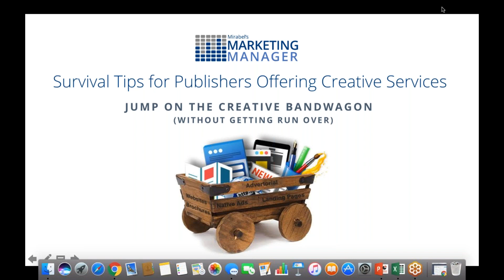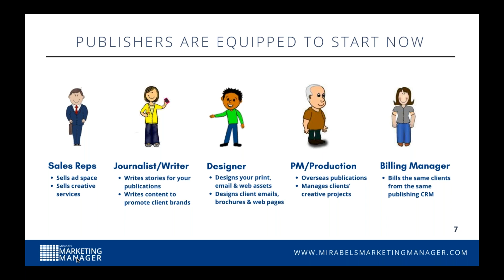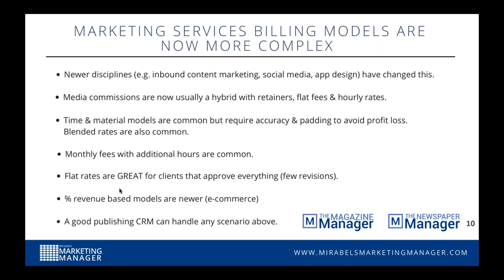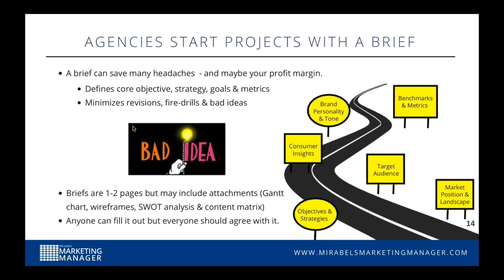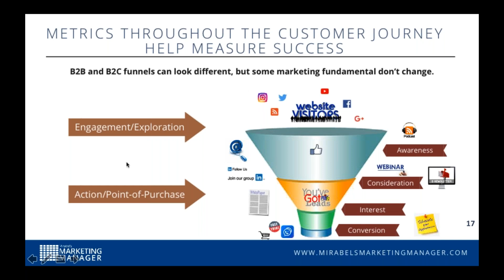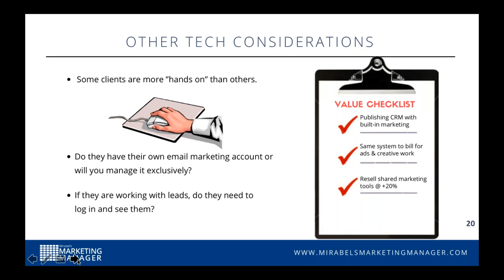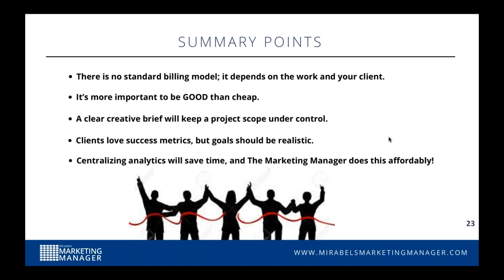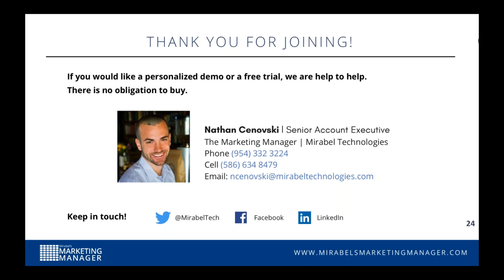Survival Tips for Publishers Offering Creative Services | Mirabel Technologies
If you think about it, it makes sense. Publishers are great writers with a keen eye for graphic elegance. Plus, there’s one more thing we know about you, publishers: you’re sick of competing with Google and Facebook. Publishers take a lot of heat from both sides of the table – just like a grilled cheese sandwich, working in creative services will still feel like a grilled cheese sandwich. Regardless of your talent, salesmanship, and entrepreneurial skill-set, you may find some of these survival skills are worth further cultivating

MirabelTechnologies is a privately owned, international software company that empowers businesses to grow. Company President, Mark McCormick, founded Mirabel in 2003 with the original vision to help publishers in a challenging media environment. Drawing from his experience launching over a dozen successful magazines, McCormick introduced Mirabel’s first product, TheMagazineManager, the first web-based CRM for publishers, which now serves more than 15,000 media properties worldwide.

Experience the unified platform for sales, production, integrated marketing and billing for magazine publishers. The world's leading magazine software for publishers.

The Newspaper publishing software for CRM, ad sales, production, billing, and marketing centralizes in one software package by integrating with leading digital publishers, publishers marketing software and email platforms

Experience the ease of making business. The leading marketing automation software from MirabelTechnologies. Start generating high quality leads today! Get a free demo.